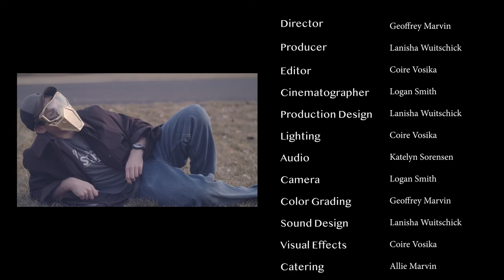Super Ego - A Short Film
Credits:

-Crew-
Directed By: Geoffrey Marvin
Produced By: Lanisha Wuitschick
Director of Cinematography: Logan Smith
Editor: Coire Vosika
Assistant Editor: Geoffrey Marvin
Audio: Katelyn Sorensen
Production Design: Lanisha Wuitschick
Lighting: Coire Vosika
Audio: Katelyn Sorensen
Camera: Logan Smith
Color Grading: Geoffrey Marvin
Sound Design: Lanisha Wuitschick
Visual Effects: Coire Vosika
Catering: Allie Marvin
Social Media Design: Katelyn Sorensen

-Cast-
Super Ego: Geoffrey Marvin
House Fire Citizen: Allie Marvin
Street Performer: Kaleb Henderson
Drug Dealer: Tathian Zundel
Druggie: Lanisha Wuitschick
Robber #1: Aidan Griender
Robber #2: Steve Dyer
Grandma: Shelly Norman
Talk Show Host: Taylor Osborn
Talk Show Guest: Josh Miller
Hospital Nurse: Katelyn Sorensen
Crushed Citizen: Micah Roberts

-Special Thanks-
Carriage Cove
Paramount 5
BYU - Idaho

Title: Cinematic Inspiring Motivational Production Corporate
Artist: Colorofmusic

Title: Inspiring Epic Tailer
Artist: Alex Che